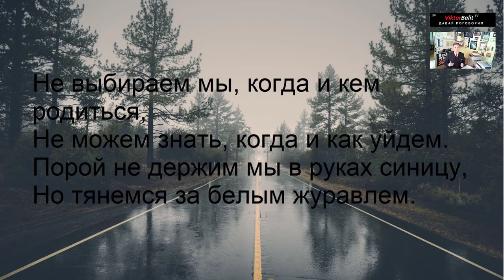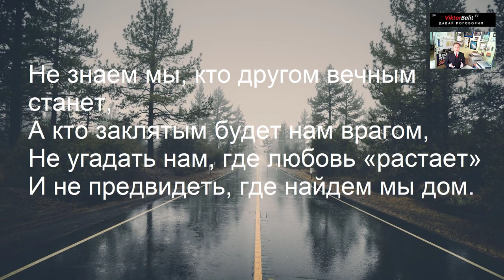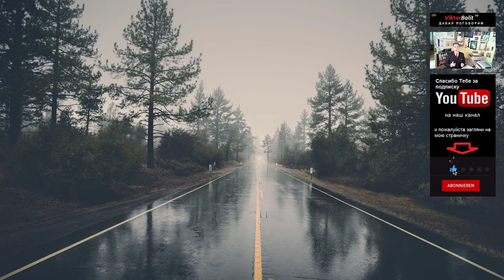🌎 А ЗНАЕШЬ, ЖИЗНЬ ЗАГАДОЧНАЯ ШТУКА ...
СЕРГЕЙ

СЕРГЕЙ ЕСЕНИН

Лебедушка
Письмо матери
Собаке Качалова
Береза
Пороша
С добрым утром!
Черемуха
Исповедь хулигана
Письмо к женщине
Русь
Русь советская
Сорокоуст
Черный человек

МОИ ВИДЕО

СИНИЙ ЙОД - ВЕЛИКОЕ ЛЕКАРСТВО! Язва желудка. Шизофрения. Колит. Гастрит. Понос, отравление. Сергей Есенин. Опасная игра @centralnoetelevidenie Он вам не хулиган! | Мифы о Есенине А ЗНАЕШЬ, ЖИЗНЬ ЗАГАДОЧНАЯ ШТУКА